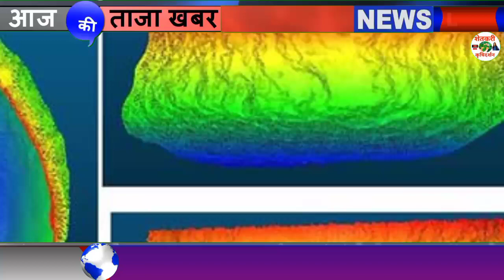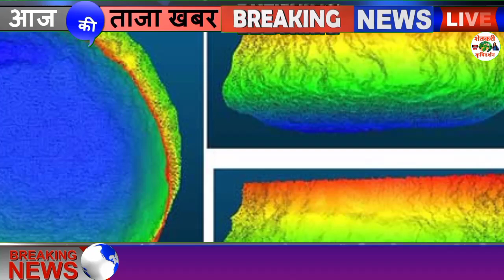महाराष्ट्रात 'या' जिल्ह्यात अति मुसळधार पावसाचा अंदाज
मुंबईसह 'या' जिल्ह्यात अति मुसळधार पावसाचा अंदाज

1⃣ YouTube चॅनल सबस्क्राईब करा.

3 जून मान्सून लाईव्ह अपडेट,
3 जून आणि 9 जून पर्यंत कसा असेल हवामान अंदाज,
3 June हवामान अंदाज,
3 हवामान अंदाज, 3 जून हवामान अंदाज, 3 जून हवामान अंदाज, 3 जून हवामान अंदाज, जून महिन्यात हवामान कसे राहील, जून महिन्यात पाऊस कधी पडेल, जून महिन्यात पावसाला कधी सुरुवात होणार, हवामान अंदाज विदर्भ, हवामान अंदाज विदर्भ अमरावती, हवामान अंदाज विदर्भ अकोला, आजचे हवामान अंदाज, उद्या पाऊस पडेल का, पावसाची माहिती द्या, पावसाचा अंदाज सांगा, पावसाची बातमी, आजचे हवामान, hawamaan andaaz June Mahina, June

धन्यवाद.